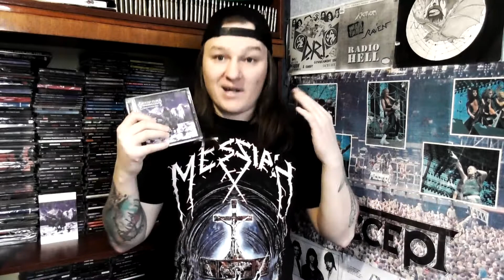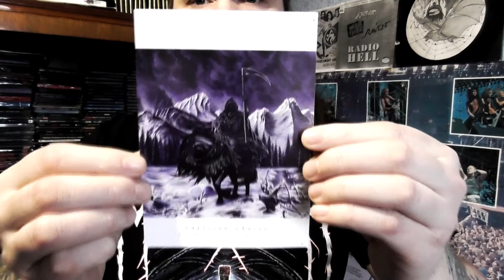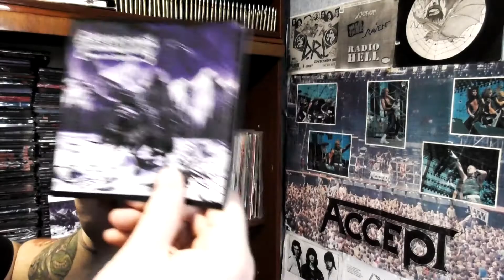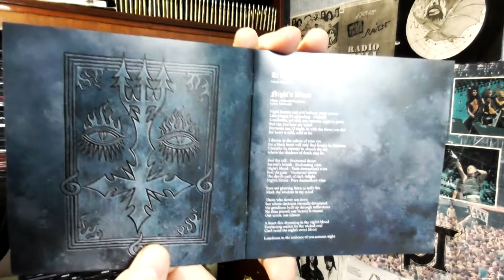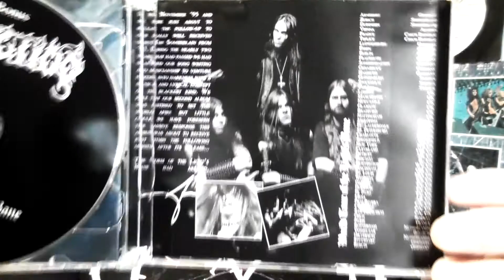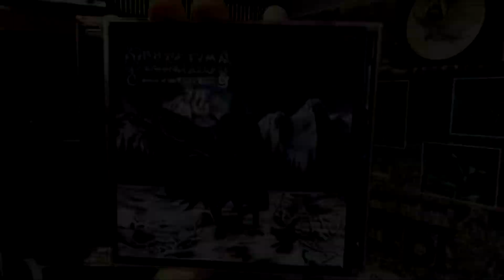Dissection - Storm of the Light's Bane (Обзор). Черный Всадник Апокалипсиса уже здесь!